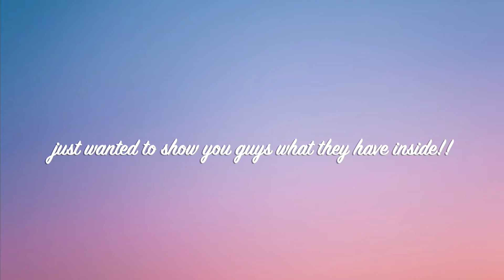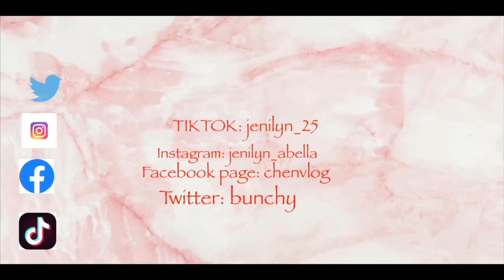WINDOW SHOPPING @ ROOMS TO GO// Jenilyn Abella Vlogs